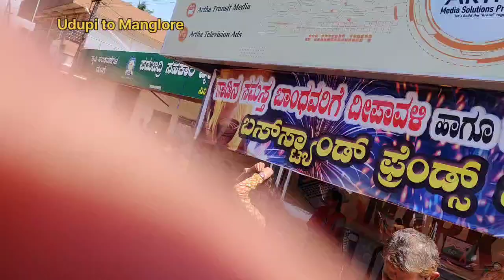EP 35 | Coastal Bharat Yatra | बस का सफर Udupi to Manglore Bus Journey | Karnataka Roadways